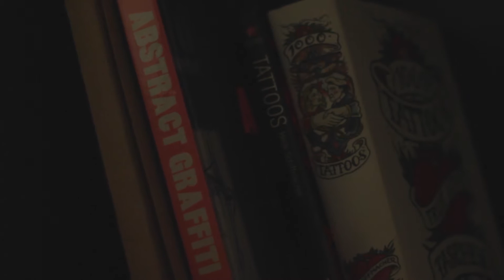White Rabbit Tattoo opening